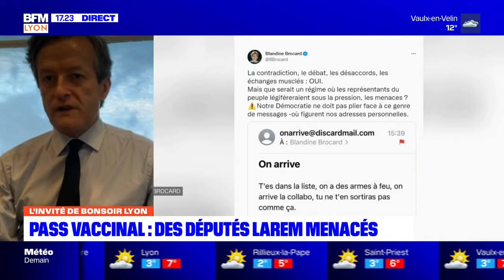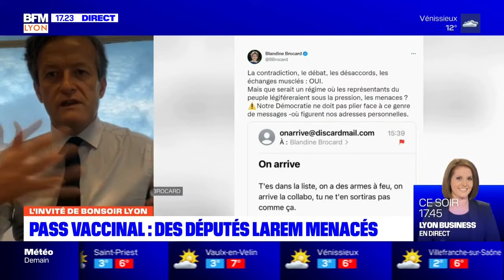L'invité de Bonsoir Lyon : Thomas Rudigoz, député (LAREM) de la 1ère circonscription du Rhône